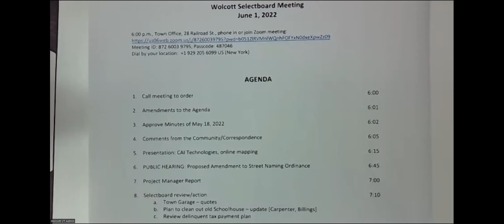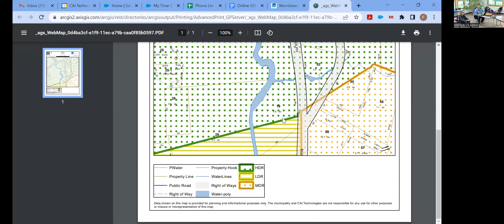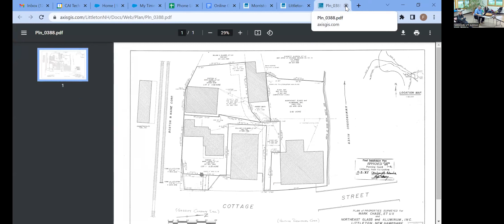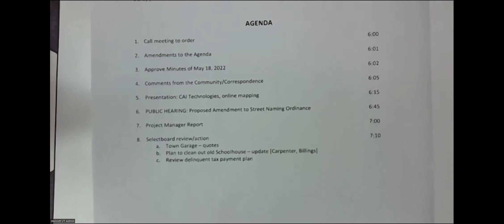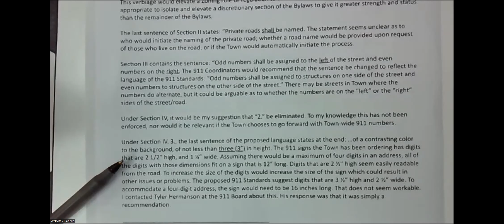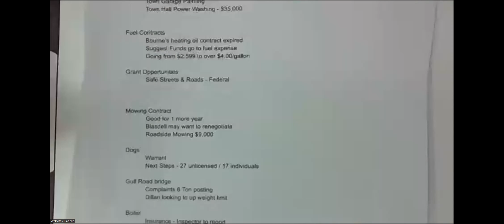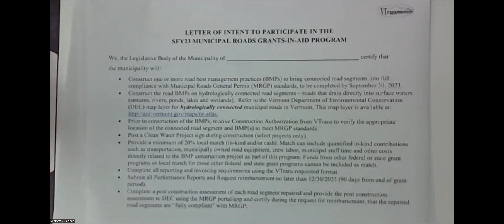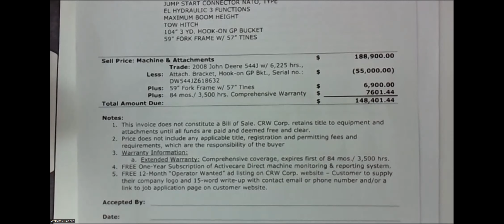Wolcott VT Select Board Meeting, June 1, 2022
Wolcott VT Select Board Meeting, June 1, 2022 6:00pm EDT.